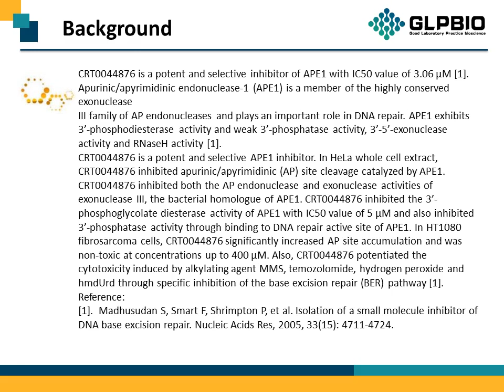GC17231 CRT0044876 6960-45-8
Protocol, Chemical Properties, Background of CRT0044876.